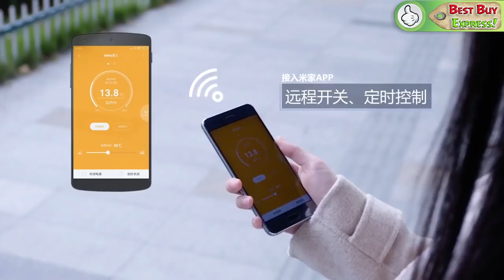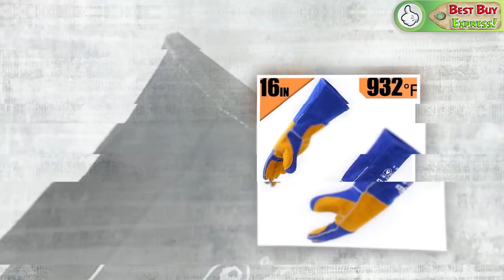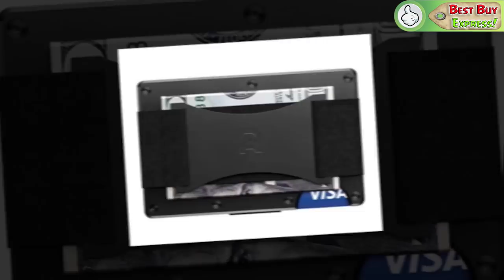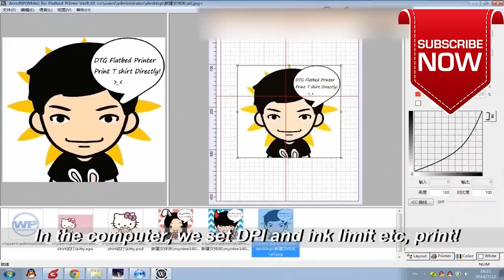22 Cool Products Aliexpress & Amazon 2020 | New Gadgets. Amazing Tech. Technology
🔈🎵🎧🎸 Come to my friend’s channel. He writes cool music without copyright

References to the goods:

1) 0:11 ► Trailer Valet RVR

2) 1:29 ► EDC Keychain Carry Case & Compact Screwdriver

3) 2:22 ► Pocket Sharpener

4) 3:16 ► Drone Parrot Swing + Flypad

5) 3:57 ► XIAOMI Smart Electric Blanket

7) 5:51 ► Heat Resistant Gloves

8) 6:50 ► Universal Silicone Cover

9) 8:03 ► Game USB Bluetooth Adapter. Smartphone Kit

11) 10:13 ► 3 in 1 70 liter Bicycle Case And Backpack

12) 11:15 ► Protection Against Dust, Drafts And Sound

13) 12:08 ► Folding Quadcopter With Glove

14) 13:14 ► Bicycle Bag For Phone

17) 15:46 ► Slim Minimalist Wallet

18) 16:12 ► Portable Notebook Stand

20) 18:03 ► Electric Fish Cleaning

21) 18:46 ► 3 in 1 Cable Stripper

22) 19:34 ► Camping Towels/Super Absorbent